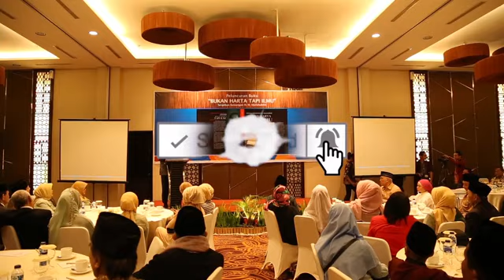KERASNYA TGB ZAINUL MAJDI DI GEMBLENG-Institut Film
PELUNCURAN BUKU "BUKAN HARTA TAPI ILMU", BUKU SERPIHAN KENANGAN ALMARHUM HAJI MUHAMMAD DJALALUDDIN ( AYAHANDA TGB) YANG MENGUPAS BAGAIMANA SOSOK H.M DJALALUDDIN MENGGEMBLENG DAN MEMBENTUK ANAK ANAKNYA MENJADI ORANG YANG SUKSES, SALAH SATUNYA TGB ZAINUL MAJDI. ACARA INI DILANSUNGKAN SETAHUN SEBELUM  ALMARHUM H.M. DJALALUDDIN WAFAT.